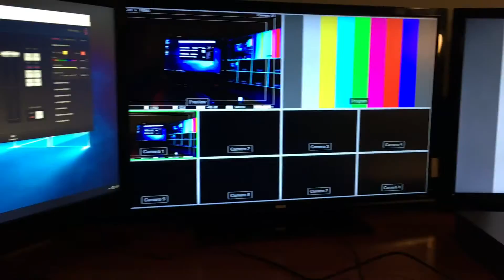000025 chattel prod